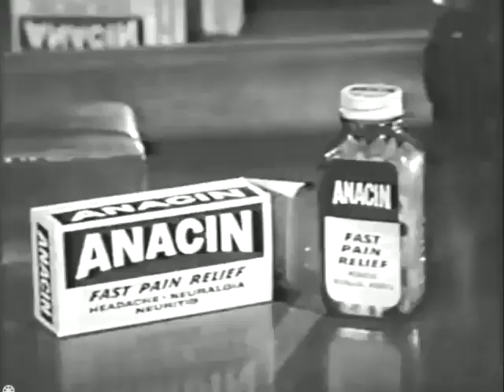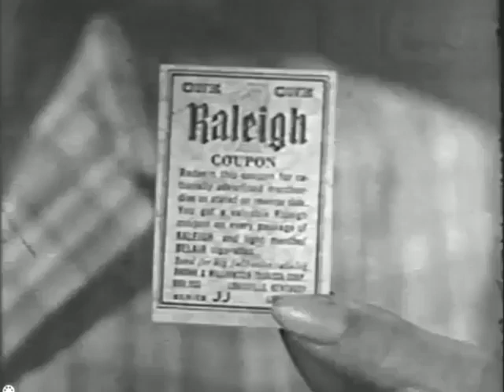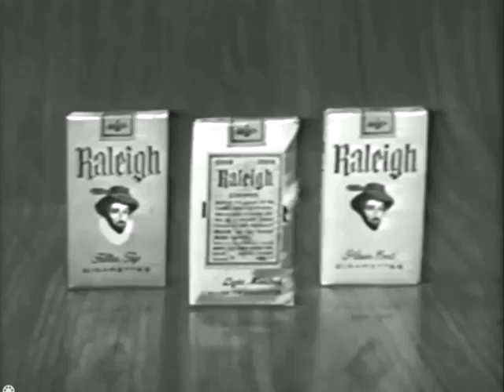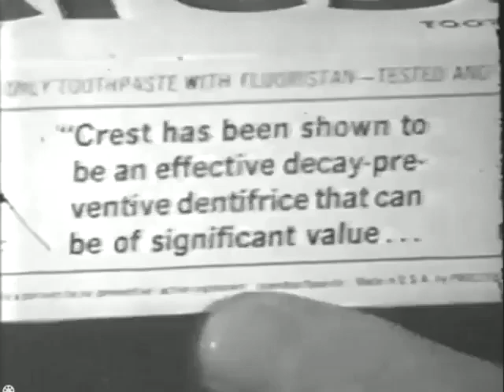The Nurses -- A Saturday Night of Time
An older nurse can no longer care for her patients and is let go from the hospital.